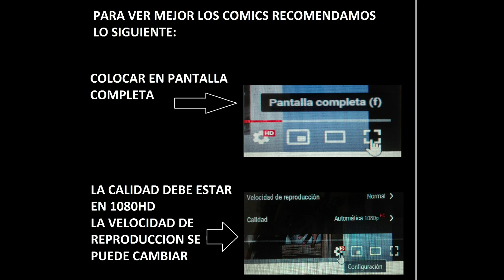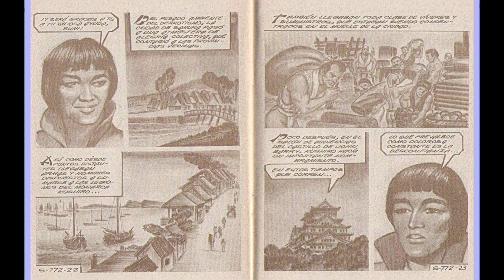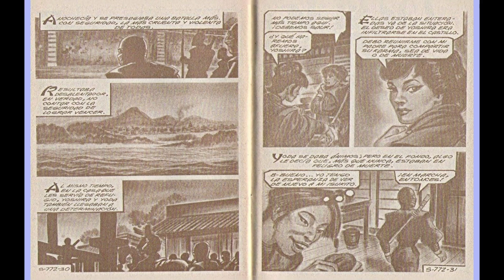SAMURAY JHON BARRY 772